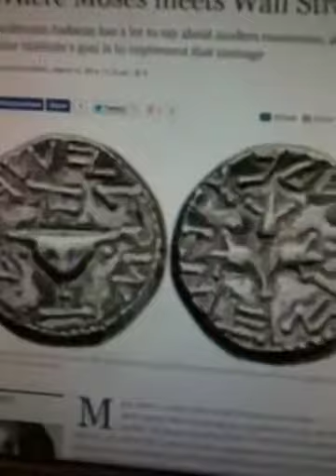God's Monetary System